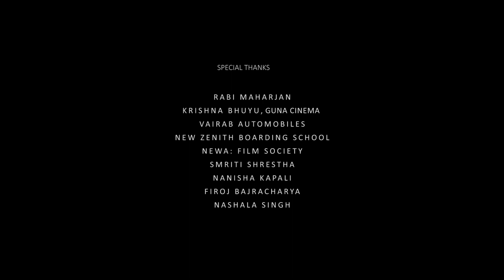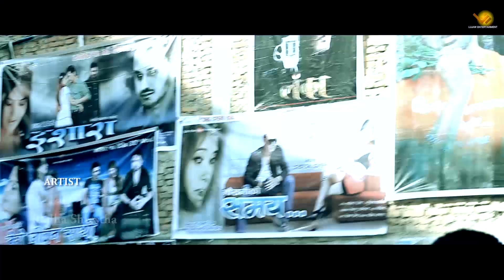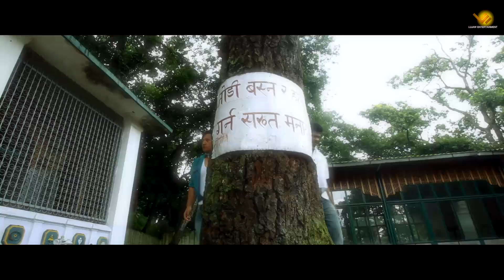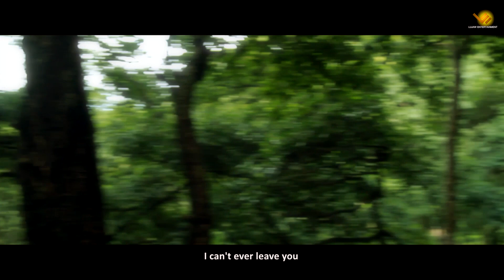Newar Film I SAKIPAYA UNNA(Color of Cinema) OFFICIAL Movie I Nepal Bhasa 2019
SAKIPAYA UNNA(Color of Cinema) OFFICIAL Movie SYNOPSIS
Sakipaya Unna(Colour of Cinema) based on a fiction inspired by actual circumstances. KAYEBAU is lower class twelve year boys with a single mother.Boys works for his family living. Kayebau works in a automobile workshop operated by a retired Mechanic. Hemu, Maila is senior technician. The story revolves around the situation of daily life style of Kayebau.

Artist:
Avishek Lama(joni) ,
Mani Maharjan
 Radha Shrestha,
Deepak Agrawal
Riya Manandhar,
Durgaram Nakarmi,
Menon Raj Rajbhandari

Singer
 Nisha Deshar
Suman Kapali

Lyrics
Ashok Shrestha

Music
Anil Nakarmi

Record
Hisi Studio

Title Logo
Deepan Shakya

Background Score & Sound
Suman Kapali

Coordinator
Sunita Shrestha

Camera Assistant
Menon Raj Rajbhandari

Assistant Director
Amir Sthapit

Cinematographer
Lujaw Singh

Editor
Lujaw Singh

Producer
Renuka Nakarmi

Writer & Director
Lujaw Singh

Production
Lujaw Entertainment